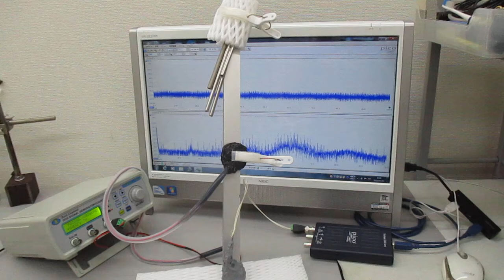非線形振動現象をコントロールする超音波発振制御技術（超音波の相互作用）